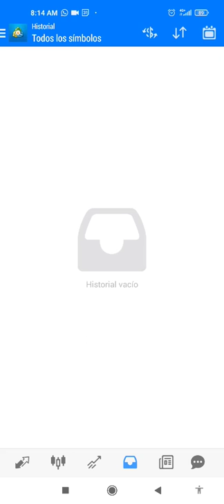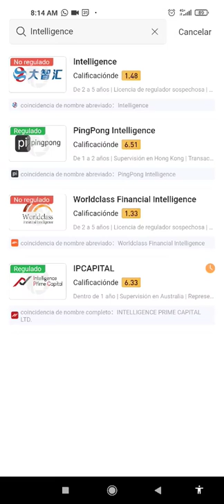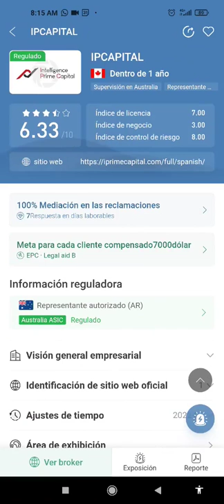Intelligence Prime Capital vs otras compañías que dicen hacer forex con tu dinero.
Invierte tu dinero en un Bróker que te hará ganar dinero en automático del 25% al 45% mensual.
Te comparto el link con el que podrás darte de alta en este Broker: